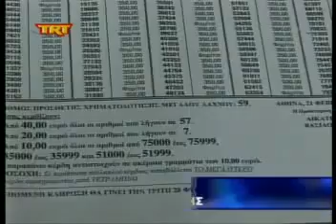Λαϊκό λαχείο: 3.000.000 ευρώ στα Τρίκαλα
Ο πρώτος αριθμός του Λαϊκού λαχείου έπεσε στα Τρίκαλα, στην κλήρωση της 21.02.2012.